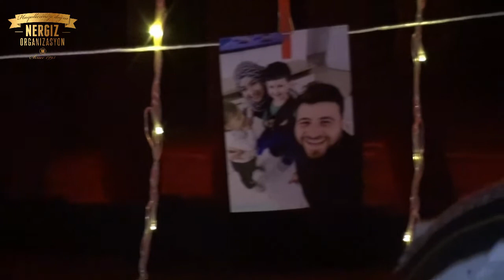Samsun Sheraton EVLENME TEKLİFİ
SAMSUN NERGİZ ORGANİZASYON 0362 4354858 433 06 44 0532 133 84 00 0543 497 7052